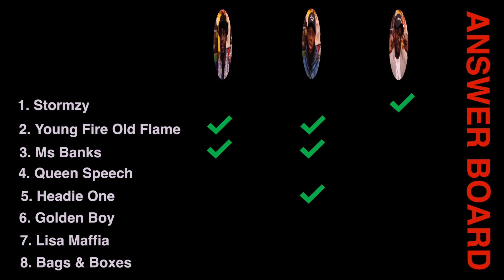Musically Trained Ear | WAVE TALK [028]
00:00 - Intro
01:12 -Poundz - Opp Thot (Remix) Reaction
11:33 - Waviest Track: Manga Saint Hilaire, Mastermind, Mr Enah
19:47 - Game Section: Catchphrase

Or

Instrumental: Tommakesbeats